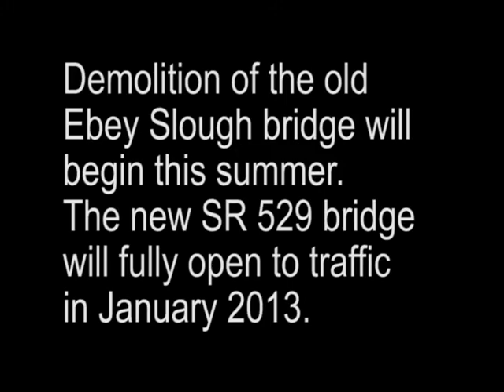SR 529 Ebey Slough bridge replacement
We are replacing the 87-year old two-lane bridge with a wider, four-lane bridge with sidewalks and a bike lane. We will also build retaining walls and an enclosed storm water system for roadway runoff.

The new bridge will open to traffic at 5 a.m. Monday, April 16. The bridge will completely close from 8 p.m. Friday, April 13, until 5 a.m. April 16 as crews prepare for the traffic shift. Once traffic is using the new bridge, crews will begin demolishing the old bridge.